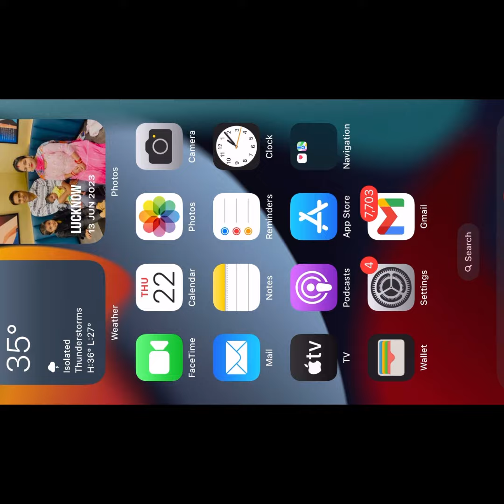योगा_दिवस_पर_विद्यालय_न_जाने_वाले_पर_बेसिक_शिक्षकों_पर_होगी_कार्यवाही